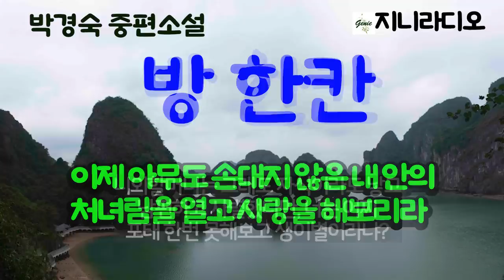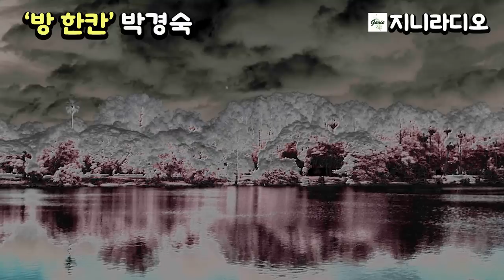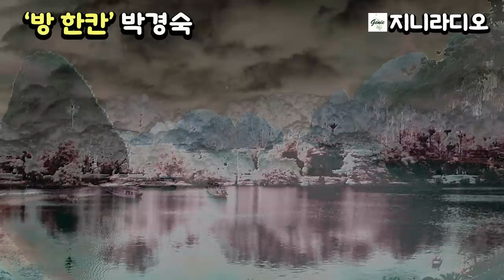박경숙 중편/방 한칸/ 육체만 있었던 결혼에 실패하고 그녀는 아직 사랑도 못해본 처녀림, 옛집에 와서 비로소 자신이 갈망하는 사랑을 깨닫고~/ 책읽어주는여자/ 지니라디오/ 오디오북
* 작품명; '방 한칸'
  (박경숙 소설집 안개의 칼날' 중)
* 지은이; 박경숙
* 출판사; 푸른사상
* 작품 개요
  - 육체만 있었던 결혼에 실패한 금지, 그녀는 아직 사랑도 못해본 아무도 손대지 않은 처녀림, 옛집에 와서 비로소 자신이 갈망하는 사랑이 뭔지를 깨닫고 이제 진정한 사랑을 해보리라 다짐하며 애인의 진실된 눈빛을 기대하며 희망을 안고 떠나는데~

[박경숙 작가]
* 충남 금산에서 태어나 서울에서 성장했다.
* 대학에서 국문학을 전공했으며, 1992년 미국으로 이민을 갔다.
* 1994년 미주 '한국일보'를 통해 등단했다.
* 출간한 작품은 장편소설 『구부러진 길』, 『약방집 예배당』, 『바람의 노래』가 있으며, 소설집 『안개의 칼날』, 『빛나는 눈물』, 『의미 있는 생』이 있다.
* 현재 미국 캘리포니아 샌디에고 시티에 살고 있다.
* 수상
2005년 소설집 『안개의 칼날』 제11회 가산문학상(미주)
2007년 장편소설 『약방집 예배당』 제24회 한국기독교출판문화상 최우수상
2011년 연변소설학회 초청, 단편소설 「돌아오지 않는 친구」 제3회 두만강문학상
2013년 소설집 『빛나는 눈물』 통영문학상 김용익 소설문학상
2015년 장편소설 『바람의 노래』 제8회 노근리평화상 문학상
2023년 소설집 『의미 있는 생』 제 11회 고원문학상(미주)

지니라디오 한국단편소설 오디오북 박경숙 안개의 칼날#둘째딸#책읽어주는여자

[타임라인]
00:00:08  인트로
00:00:56  소설 본문